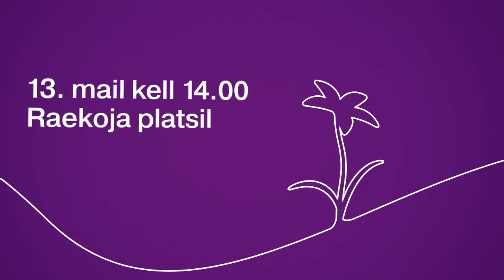Elioni heategevuslik emadepäevakontsert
Tule 13. mail kell 14:00 Elioni heategevuslikule emadepäevakontserdile!